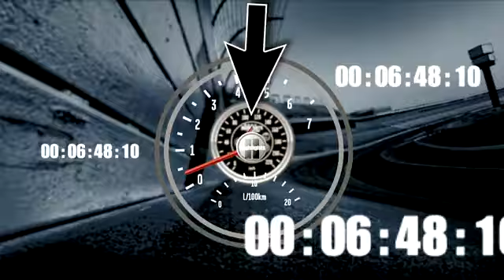2011 Kansas Lottery 300 - Super Keselowski